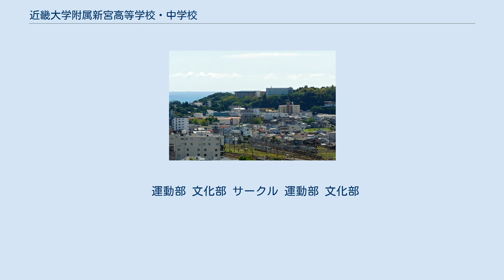近畿大学附属新宮高等学校・中学校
近畿大学附属新宮高等学校・中学校（きんきだいがくふぞくしんぐうこうとうがっこう・ちゅうがっこう）は、和歌山県新宮市にある私立中高一貫校。
 近畿大学の附属学校。
略称は近大新宮。
 和歌山県南部地域では唯一の私立学校である。
少人数ながら国公立大学、難関私立大学の現役合格率が高いのが特徴と言える。
エール出版社の『失敗しない中高一貫校選び07年度版』では独自の英語教育や日本語教育、チューター制度などが評価されており、卒業生が100人満たない超小型校でありながら全国基準ではA3の一流進学校に格付けされた。
 本校は、寮を設置しており、遠隔地からの進学も可能となっている。
また2007年度に学生食堂が新設された。
 台湾の中学と姉妹校提携も結んでいる。
 2010年度から、フロンティアコースにおいて近畿大学水産研究所と連携した水産養殖講座を実施。
 「Do　It　First！！　真っ先にやってみよう」を合言葉にさまざまな学校改革に取り組んだ。
「挨拶をしよう、校内をきれいにしよう、言葉遣いや身だしなみに気をつけよう」など。
その結果、近年入学者を伸ばし続けている。
 平成25年度の卒業生は112名である。
 例年、旧帝国大学や医学部医学科への進路実績がある。
また、部活動に励みながら難関大学・学科に進学する生徒が多いのも特徴である。
 平成25年度大学入試以降における主な国公立大学合格実績 東京大学を始めとする旧帝国大学、一橋大学、お茶の水女子大学、神戸大学、筑波大学、広島大学、新潟大学、大阪府立大学 平成25年度大学入試以降における主な私立大学合格実績 近畿大学各学部学科のほか、早稲田大学、慶應義塾大学、上智大学、東京理科大学、MARCH、国際基督教大学、関関同立、学習院大学、南山大学、京都薬科大学、大阪薬科大学、東京歯科大学、岡山理科大学獣医学部 平成25年度大学入試以降における主な医学部医学科合格実績 大阪大学、名古屋大学、神戸大学、信州大学、福島県立医科大学、三重大学、和歌山県立医科大学、防衛医科大学校、近畿大学、東京医科大学、大阪医科大学、川崎医科大学 男子卓球部インターハイ県予選団体戦6連覇でのインターハイ出場をはじめ、空手道部・女子卓球部・なぎなた部もインターハイ出場、サッカー部・なぎなた部が近畿大会出場、硬式野球部が春季和歌山県大会準優勝、男子卓球部・なぎなた部が国体出場。
(なぎなた部では個人演技の部で国体準優勝、優勝を果たしている。
)また、部活動としての活動ではないが、国体にてボウリング・少年男子個人の部にて準優勝、団体戦においては8位入賞を果たしている者もいる。
 離任式は中学3年生と高校3年生も参加する。
 運動部 文化部 サークル 運動部 文化部